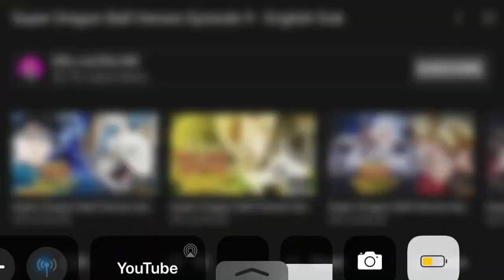Super dragon ball heroes English Dub Episode 9